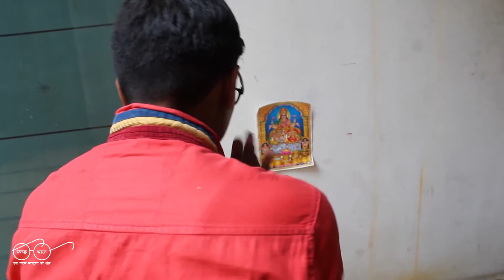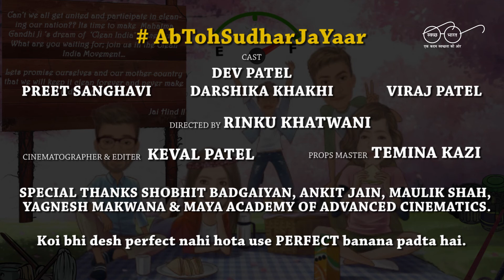Ab Toh SudharJa Yaar : - Movie on Swach Bharat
Short movies on Swach Bharat Abhiyan made by students of Maac Ahmedabad.